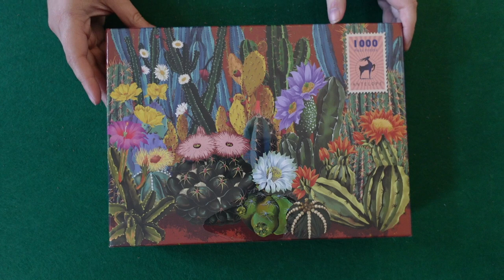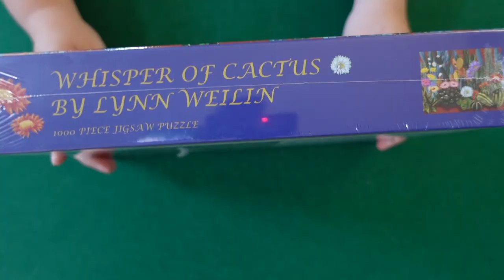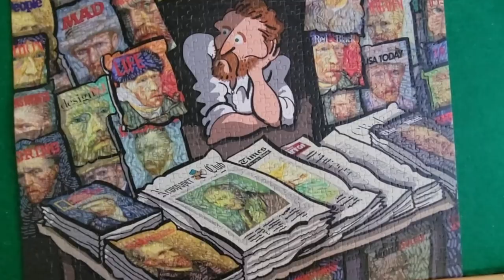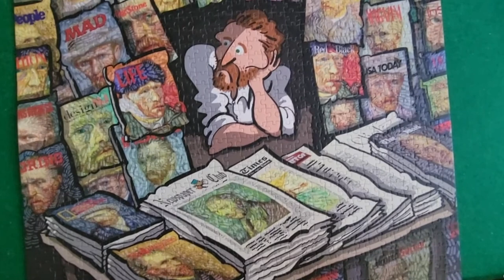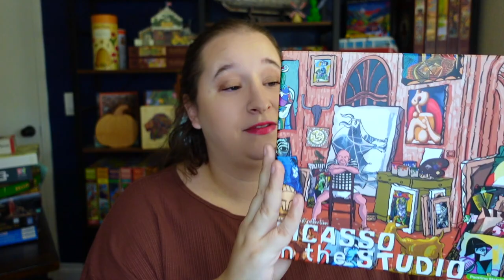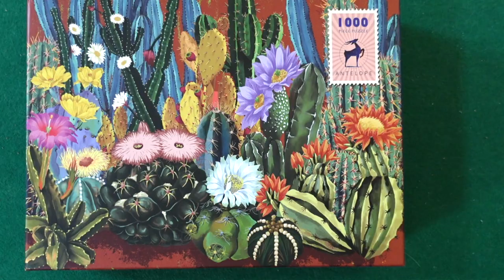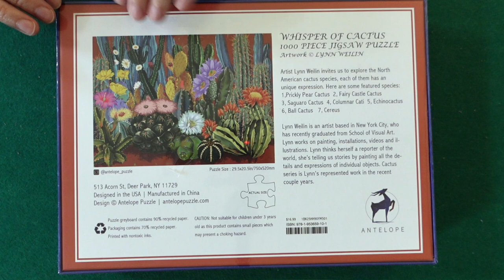Antelope Puzzle Brand Review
The winner will be announced in this description box and posted on my instagram story. I will reach out to the recipient. The winner must respond within 72 hours or a new winner will be selected. (PLEASE WATCH FOR SCAMMERS!!

Save 15% off their site with code CA15SUAL. (I am not sponsored by them, and make nothing of these sales, just sharing with you a code if you were thinking of buying from them)

Antelolope's Amazon Storefront

Puzzles Mentioned
Antelope: Whisper of Cactus - 1000 Pieces
Antelope: Unknown Popular -1000 pieces
Antelope: Picasso in the Studio - 1000 piece
Antelope: Amsterdam Weekend - 1000 piece
Antelope: Butterflies of a Spotless Mind - 500 Piece

30777 Rancho California Rd
Box 892834

00:00 Intro
01:40 About the Brand
05:10 Puzzles I've Done
12:08 Giveaway Info